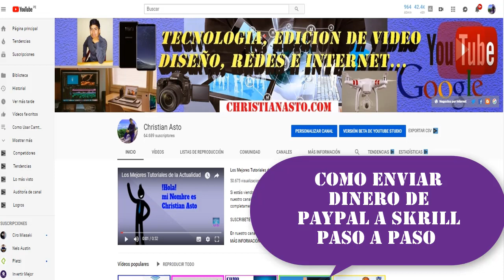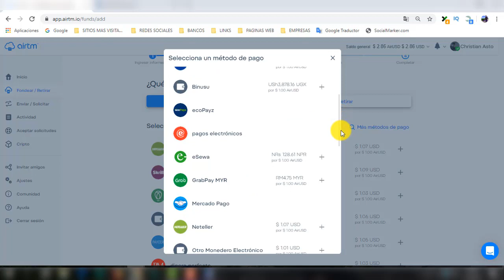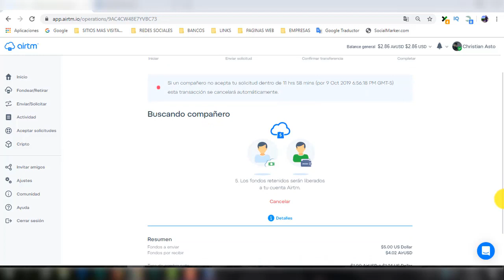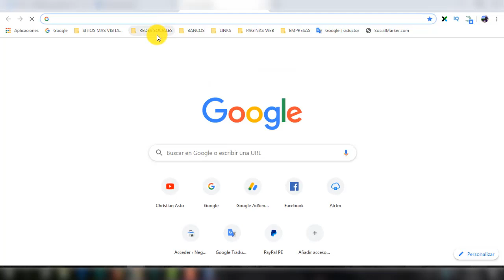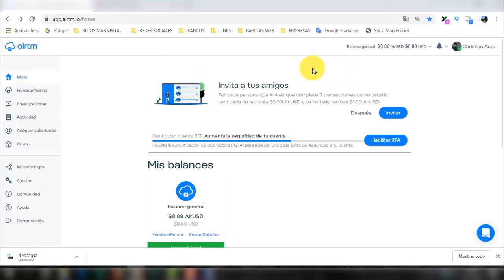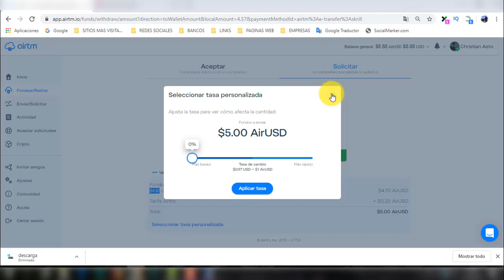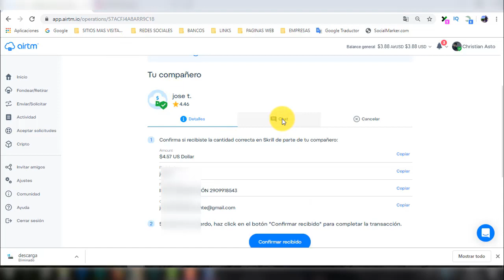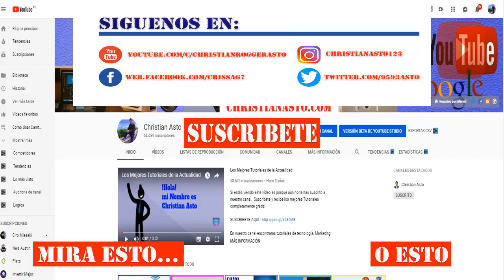💲 La Forma Segura de Enviar Dinero de PAYPAL a SKRILL Paso a Paso – Actualizado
✅👉LINK PARA REGISTRARTE EN AIRTM Y GANA 2$ TRAS VERIFICAR Y REALIZAR TUS PRIMERAS OPERACIONES

Hola amigos(as), en este video te voy a enseñar como enviar o transferir dinero de paypal a skrill paso a paso.

✅✅✅ Visita Mi Pagina Web: Negocios por Internet, Desarrollo Personal y tecnología

✅✅✅ MAS VÍDEOS RELACIONADOS:

✅ Que es PAYONEER Y COMO REGISTRARSE COMPLETAMENTE GRATIS 💰【ACTUALIZADO】

💲Como Enviar o Trasferir Dinero de AIRTM A SKRILL Paso a Paso – Actualizado

💲 La Nueva AIRTM, Como FUNCIONA Como Registrarse Opiniones y Analisis – Actualizado

*** MAS VIDEOS TUTORIALES QUE ESTOY SEGURO QUE TE GUSTARÁN ***

Muchas gracias
¡Saludos!